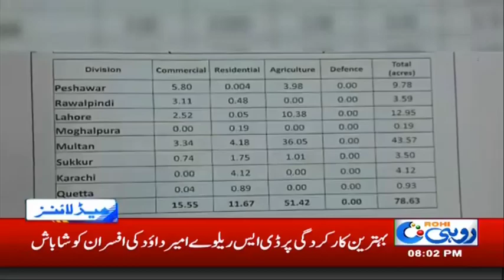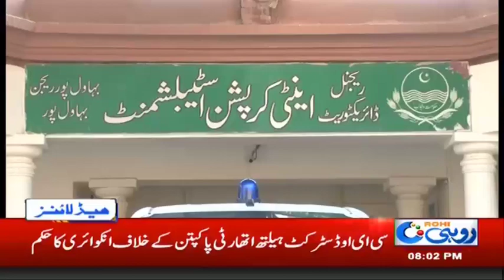8pm News Headlines | 17 Jan 2019 | Rohi